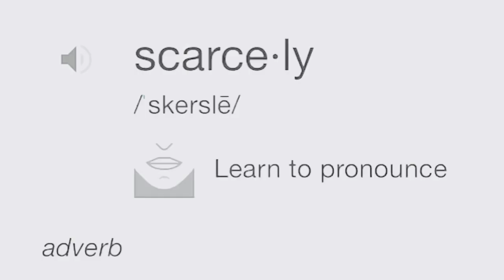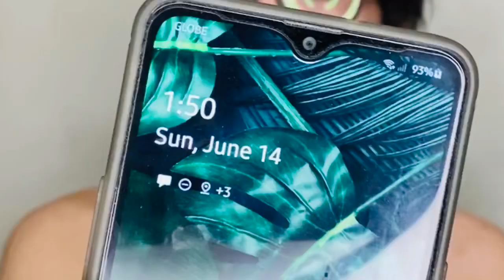iPhone 11 Pro Max - Good for Vlogging? Audio Quality? Video Quality? What mic should I buy?